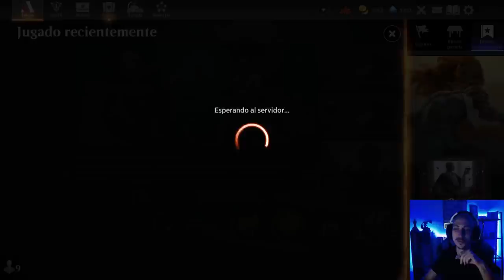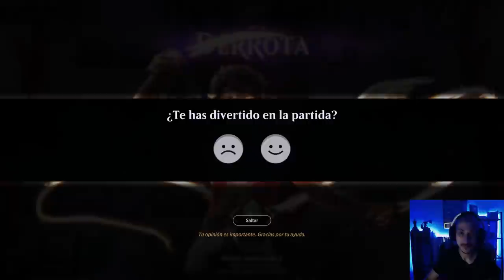Este mazo es una locura. Boros Convoke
Mazo
4 Sibarita de Voldaren (VOW) 182
2 Paso del atardecer (VOW) 266
1 Eiganjo, trono del imperio (NEO) 268
1 Sokenzan, origen de la resistencia (NEO) 276
4 Refuerzos decididos (DMU) 29
4 Yotiano de primera línea (BRO) 42
4 Forja del campo de batalla (BRO) 257
4 Demolición jubilosa (ONE) 134
2 Mirrex (ONE) 254
4 Caballero errante de Eos (MOM) 26
2 Avivar las llamas (MOM) 166
4 Virtud de la lealtad (WOE) 38
4 Truhana encantadora (WOE) 124
4 Ratón de combate rabioso (WOE) 143
4 Reclutador de Imodane (WOE) 229
3 Vivac sin sosiego (WOE) 257
3 Llanura (MIR) 331
6 Montaña (MIR) 346